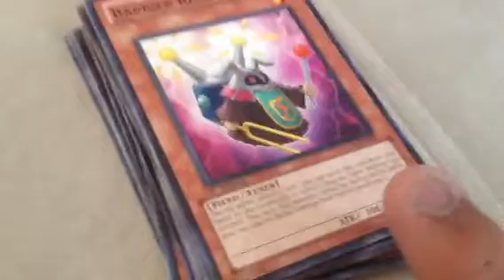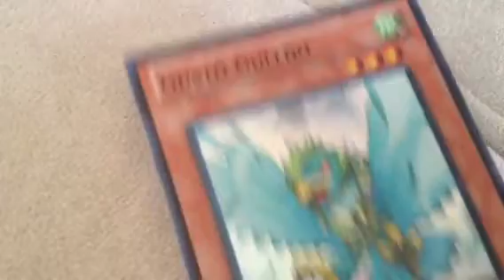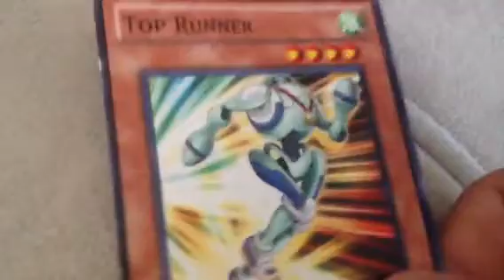Yugioh Update # 22 Tuner Cards 5-14-14